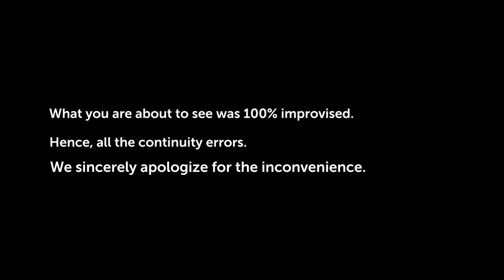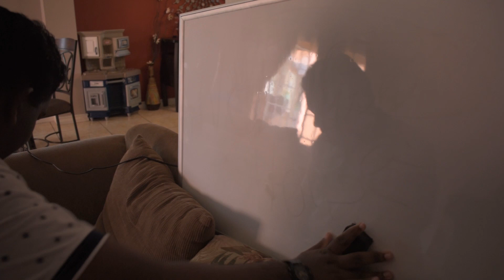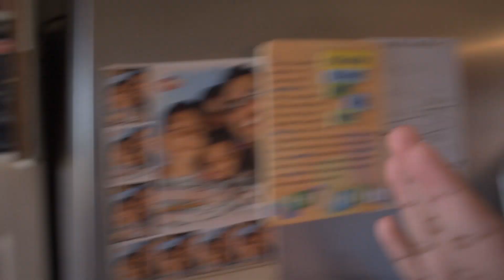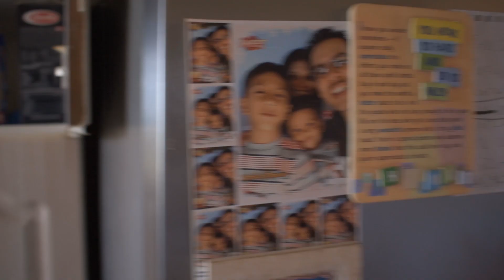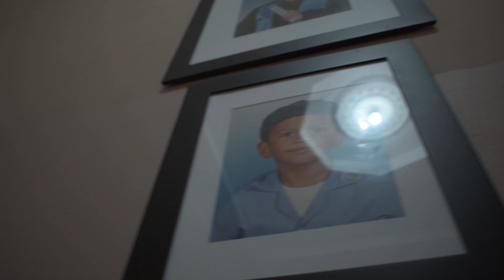My House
A parody of MTv Cribs, with a twist at the end.